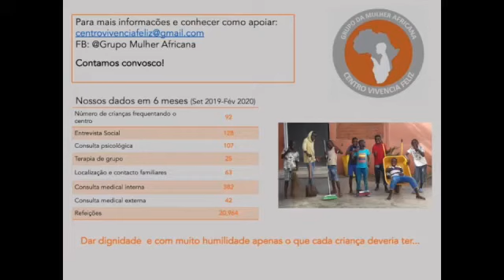Solidariedade Vivência Feliz (Lid Feminina Angola)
Solidariedade

Ficamos a conhecer o Projecto “Vivência Feliz” e das suas necessidades pela Estelle Dogbe e queremos desde já dar algum suporte compartilhando o mesmo.

Fique a conhecer a campanha que está a decorrer actualmente para apoiar o projecto.

Kubiko Solidário é uma campanha de angariação de fundos através de manifestação artística para centro de acolhimento "Vivência Feliz" para meninos de rua em Luanda, Angola. Além das dificuldades comuns que o centro confronta, com a pandemia COVID-19 apareceram desafios extraordinários.
KubikoSolidario acontecerá ao vivo no Instagram, entre dia 1 e 3 de Maio.

Conheça e se puder apoie.